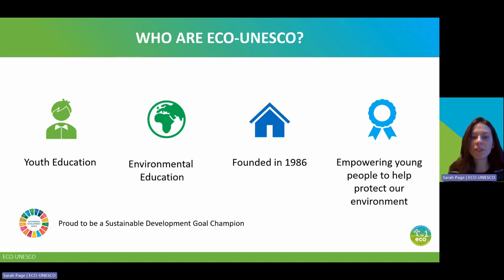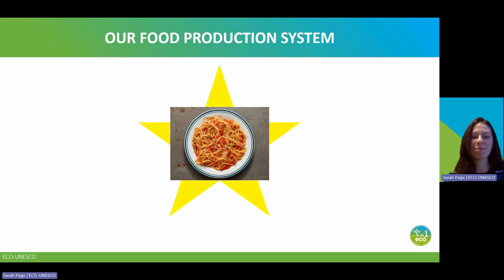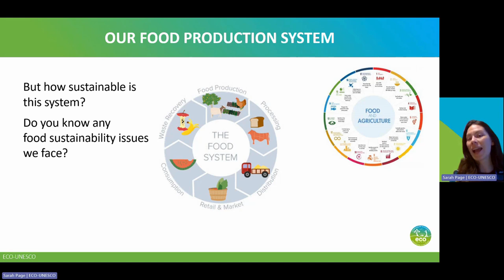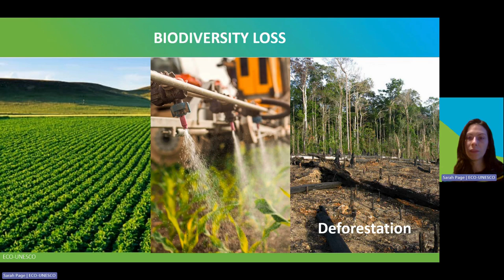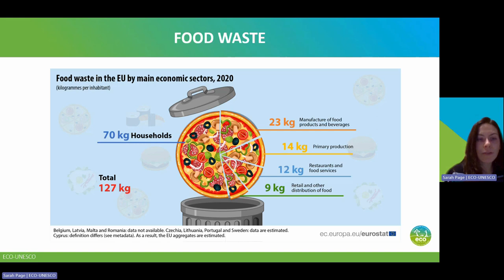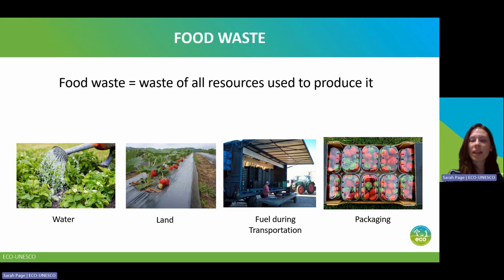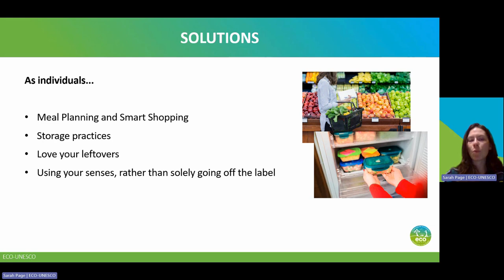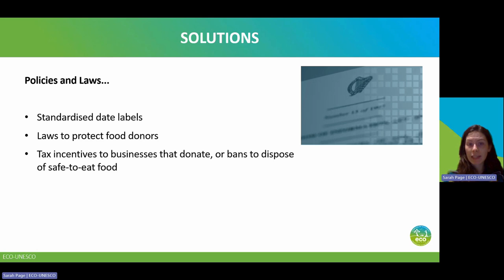Food Sustainability & Reducing Food Waste. ECO-UNESCO's ECO Week 13-17 November 23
What are the sustainability issues in our food system, and what can we do to address these?